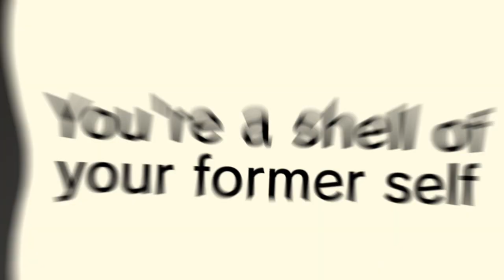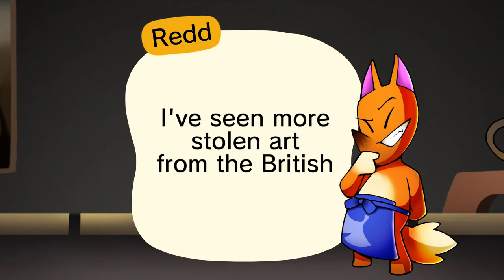Redd vs Shedinja - Rap Battle! ft. RaccoonBroVA & JustGamer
rap battle! between the sleazy conman or rather fox, redd against the hollow shelled pokemon, shedinja, who will win in this battle of gaming characters?

Written, Art & Edited by 3ple

Prod. by Epistra

redd also known as crazy redd and jolly redd, is an untrustworthy kitsune, or fox, in the animal crossing series. he runs the illicit furniture shops crazy redd's and jolly redd's treasure trawler, where he is known to sell both authentic and counterfeit paintings and sculptures along with very overpriced furniture items. certain items in his inventory are considered "special" redd items, which have an hra bonus.
he has a sneaky, sleazy, crafty, and sarcastic personality. when the player leaves his store without buying anything, he will say 'thanks a lot...' in a sarcastic way. but if the player does buy something, he will give them a sincere thank you. he is thought to be 35 in wild world, as two passwords state redd is that age. he considers tom nook as competition, referring to him as "that raccoon in an apron."

shedinja is a dual-type bug/ghost pokémon introduced in generation iii.
it is considered a special evolution of nincada, appearing only when nincada evolves into ninjask starting at level 20, if the player has an empty slot in their party and an extra poké ball on hand. in generation iii, an extra poké ball is not necessary.